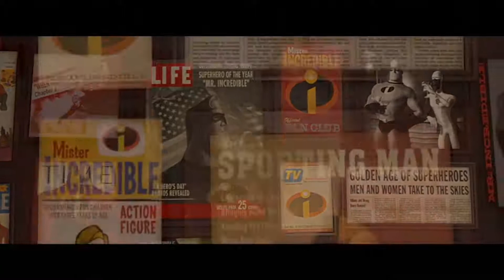The Incredibles 2004 Trailer #1 - Lensa Movie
Trailer Official Film The Incredibles. Tonton video lengkapnya di Lensa Movie.